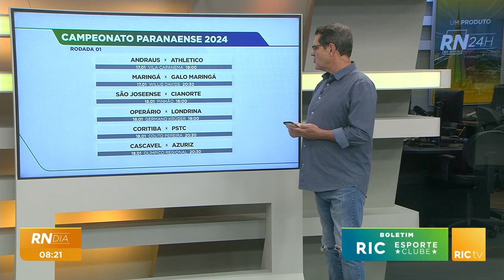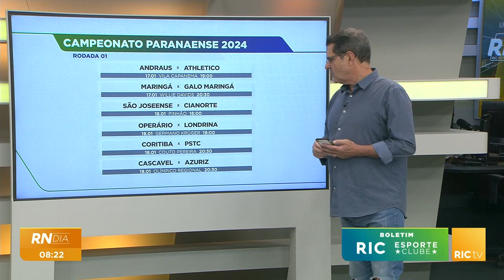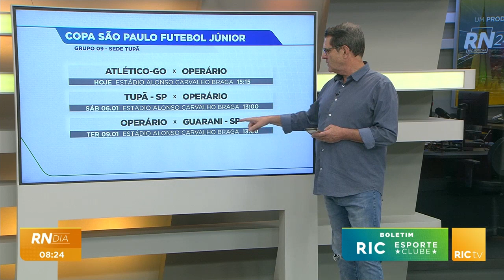Confira o boletim RIC Esporte clube